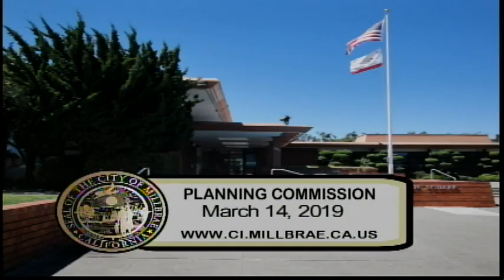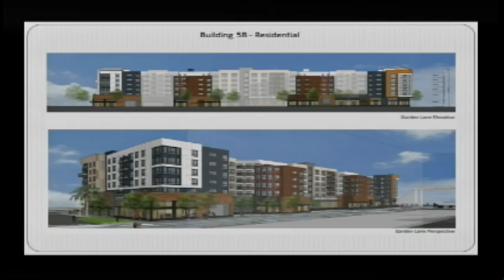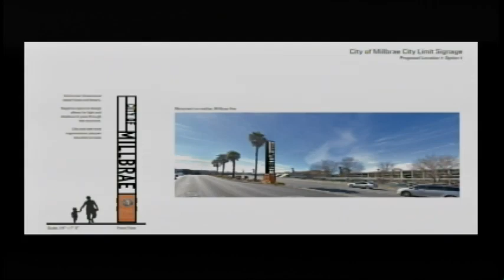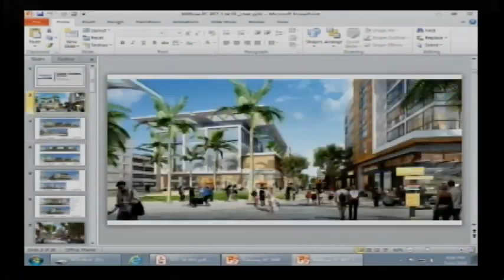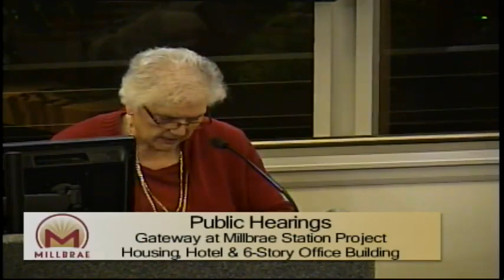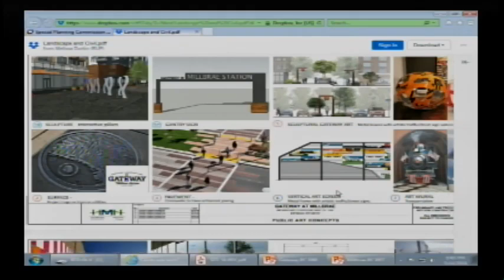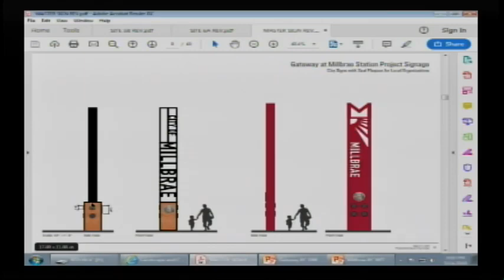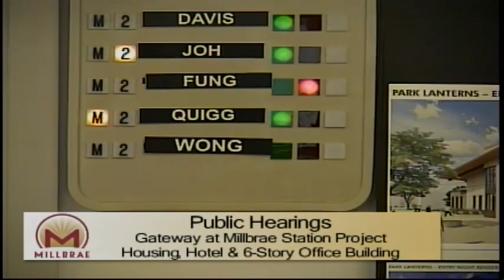Special Millbrae Planning Commission - March 14, 2019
The Planning Commission consists of five members appointed by the City Council and serve at the Council's pleasure, none of whom shall hold any paid office or employment in the City government.  No Commissioner may be appointed to or serve concurrently on more than one commission or committee established by ordinance or resolution of the City Council a the same time.  Each member shall serve for a term of four years and must be a qualified elector of the City.  Time of service shall not exceed three four-year terms.

The Commission meets on the first and third Mondays of each month, but may hold additional meetings. Regular Meetings are conducted in the Council Chambers, 621 Magnolia Avenue, Millbrae, at 7:00 p.m.